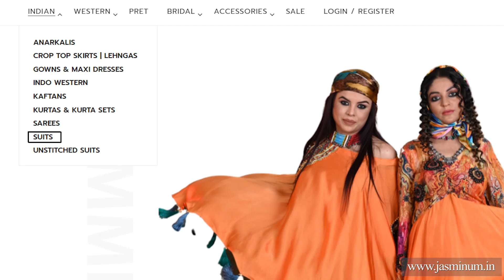Apple Shape Body वालों के लिए ख़ास Indian Dresses | Hide BELLY FAT | Jasminum Fashion Designer Ep131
Watch this video to see beautiful Indian outfits for women with apple shape bodies!